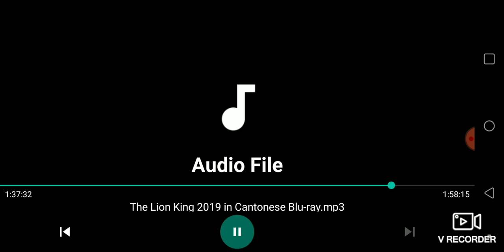The Lion King 2019 - The Confession of Scar (Cantonese Chinese Blu-ray) (Audio File) 🇭🇰